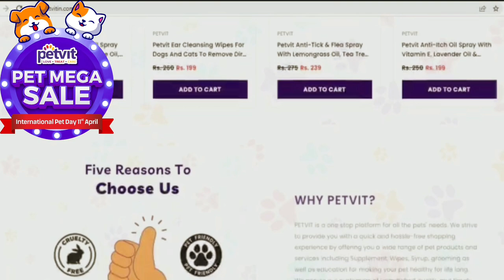KOLKATA BIRATI NEW DOG KENNEL VISIT🤗GOOD QUALITY DOG PUPPIES PRICE 🤗DOG PUPPY PRICE IN INDIA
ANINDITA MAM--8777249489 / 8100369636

We Celebrate International Pet  Day, Petvit Comes with MEGA SALE for All Pet Lovers…
Get any Amazing Petvit Products at Rs.99/-
Grab this opportunity before it gone…
 Sale is Live
This offers only available on Petvitin.com
Petvit Products are Paraben free, Cruelty Free, ISO Certified & GMP Certified.
50k + Happy Customer
50k Years of Legacy